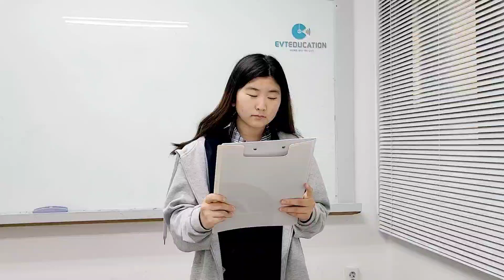Sound Art Level 16-2